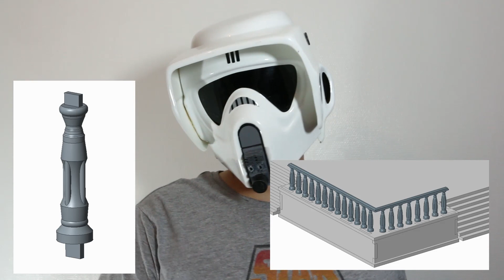Projets avec L'initiative starwars legion EP01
Hey!

Le scout tente de donner un coup de mains comme il peut à l'initiative pour que le jeu survive en France.

Je vous présente ici rapidement les sidebar puisqu’elles sont déjà présentées dans l'unboxing précédant. Mais aussi un peu de décor qui va voir le jour avec l'initiative.